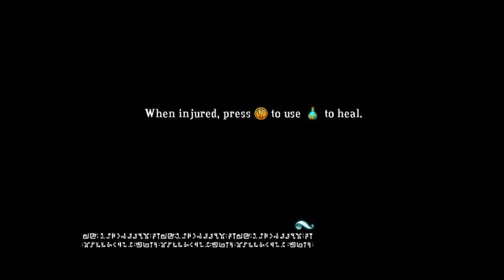Bastion: DESTROYED WORLD - Part 1